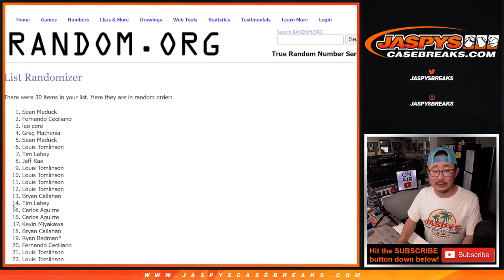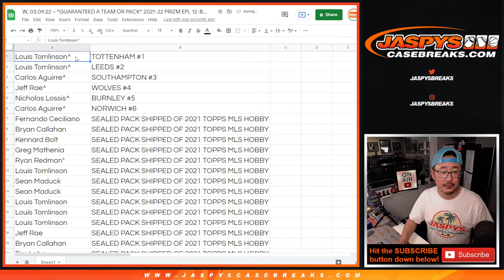W, 03.09.22 ~ *GUARANTEED A TEAM OR PACK* 2021-22 PRIZM EPL 12-BOX CASE PYT #1